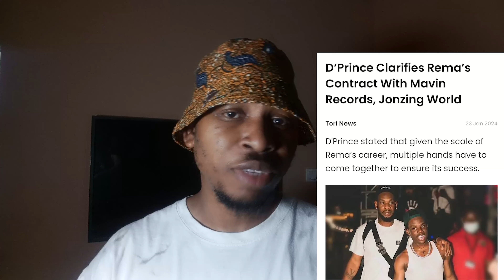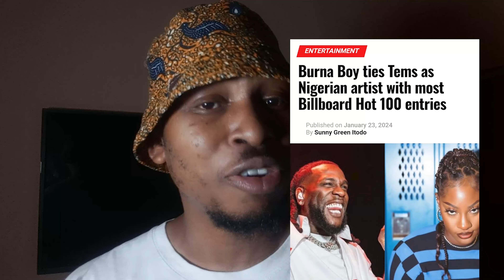Rema' Will Leave Don Jazzy |Burna Boy Became Nigerian Artiste With Billboard Most Entries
Burna Boy Becomes Nigerian Artiste With Billboard Most Entries X Rema's Contract .

Burna Boy Makes Ties With Teams As The Nigerian Artiste With Most Entries On Billboard.